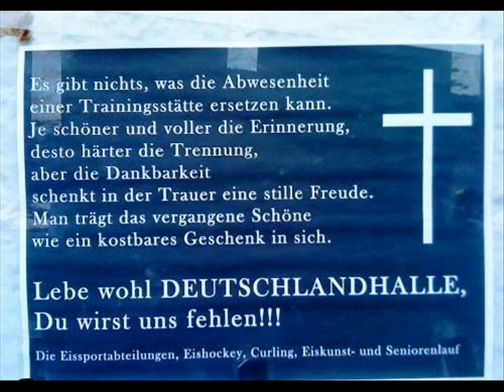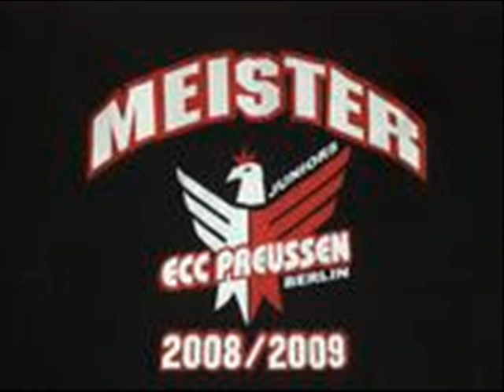ECC Preussen Berlin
Joar ähm
ECC Preussen Berlin halt ^^